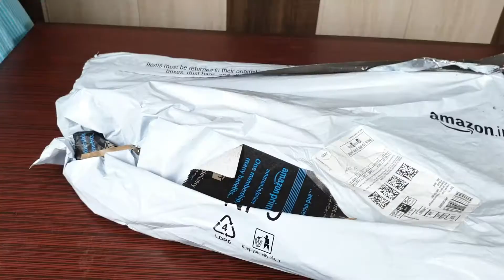How To Install PVC Wallpaper On Table And Unboxing||Wooden Wolpin PVC Wallpaper Paste DIY 60 * 300CM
In this video, you will learn How To Install PVC Wallpaper On Table And Unboxing||Wooden Wolpin PVC Wallpaper Paste DIY 60* 300CM

Buy links (Check the Latest Price)
PVC Wall Stickers-

Plants Pot and Stone/Pebbles-